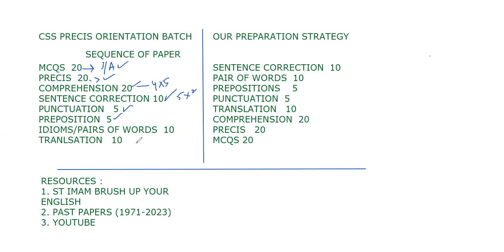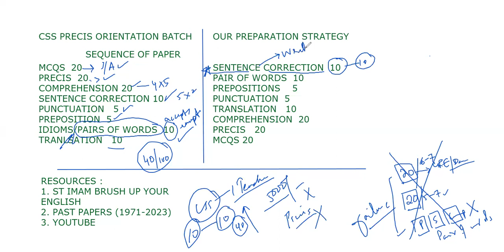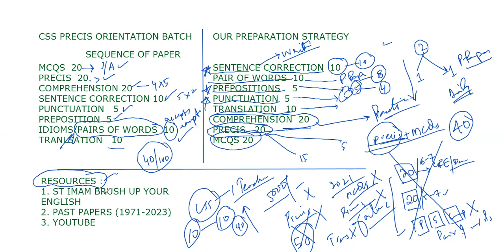ENGLISH PRECIS & COMPOSITION BATCH (CSS/PMS)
ONLINE BATCH OF ENGLISH PRECIS STARTING 27TH DEC 23.